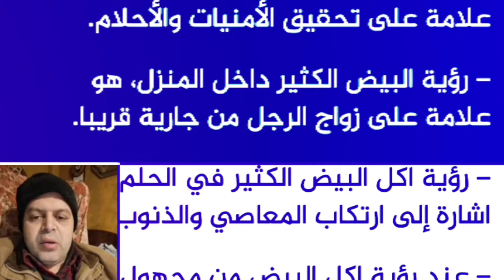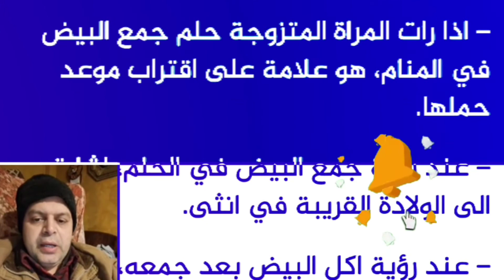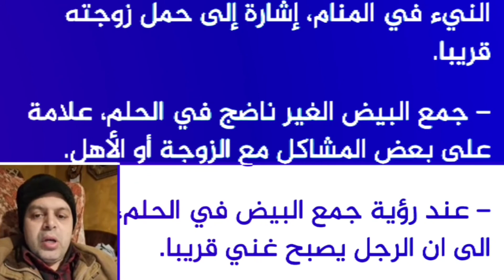تفسير حلم البيض الكثير في المنام | محمود منصور